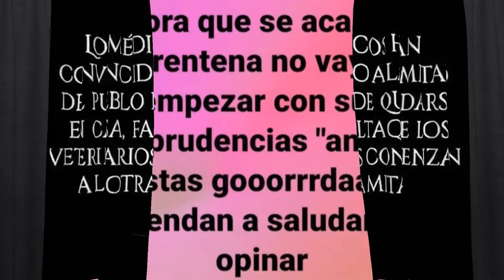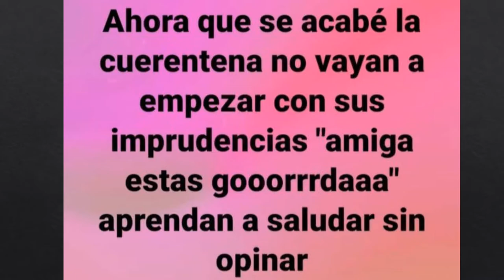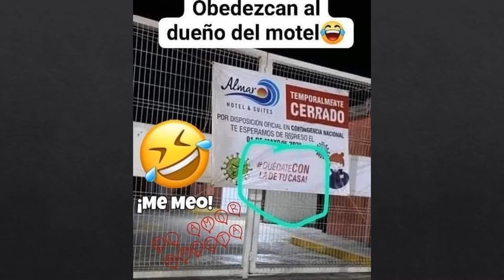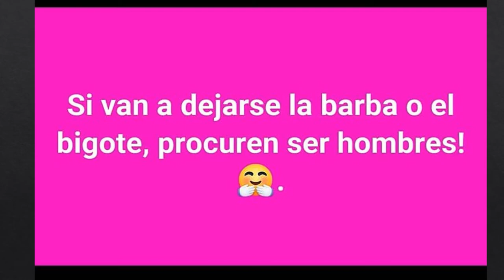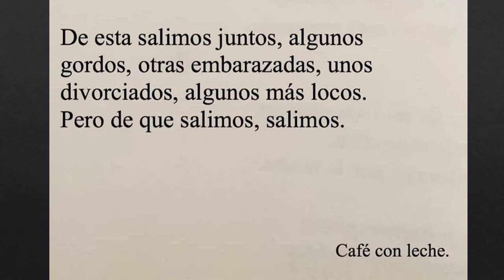Memes para superar la cuarentena (parte 8)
Los mejores memes y videos acerca de la cuarentena ocasionada por el COVID19.

El coronavirus no nos puede derrotar, guarda las recomendaciones de las autoridades para mantenerse en casa y el autocuidado.